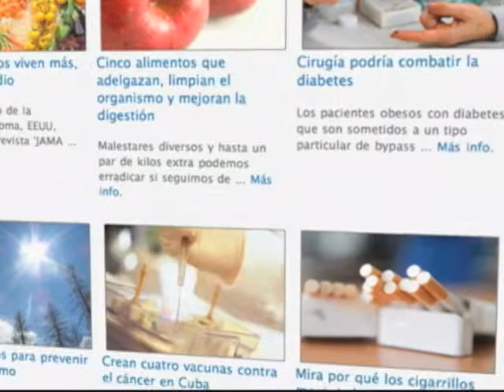DLATINOS, SALUD AL DIA CON DENIS Y MAYRA VELEZ 07 05 13